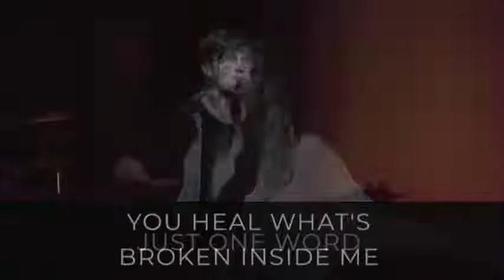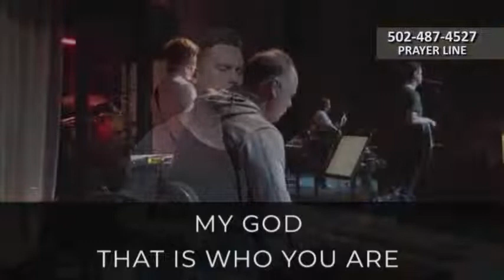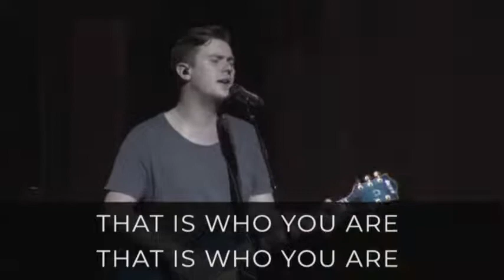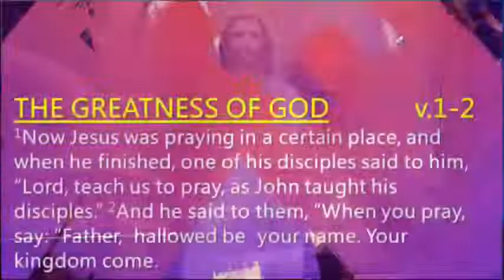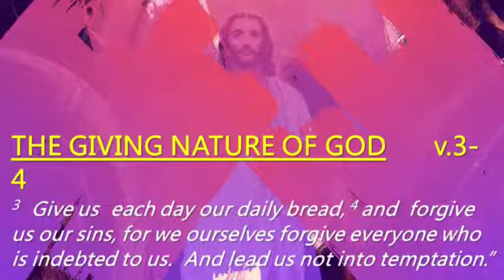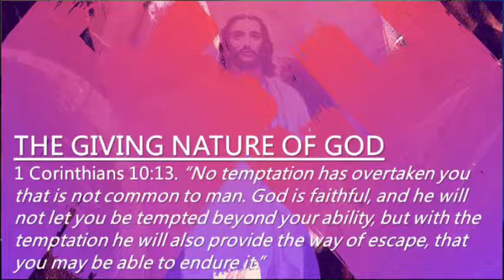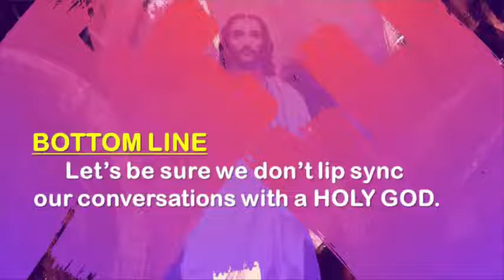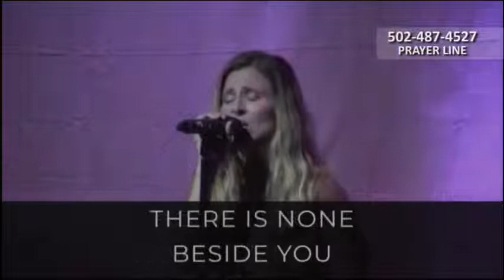Shelby Christian Church May 17, 2020 10:00 AM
Live Services